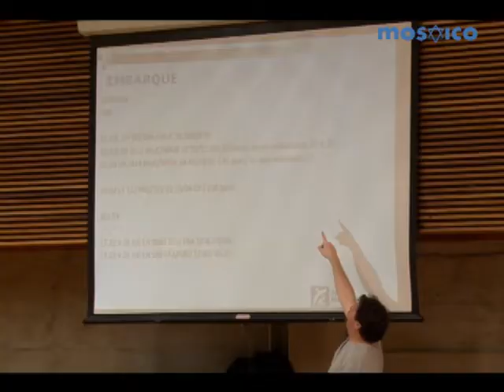Marcha da Vida no Colégio Bialik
Esta semana, a nossa repórter Dani Tesolin foi até o Colégio Bialik para acompanhar um evento que já vem acontecendo fazem algumas semanas para preparar os jovens que irão para a Marcha da Vida do Fundo Comunitário que acontece na Europa Oriental (Polônia) e em Israel.

Horários:
Domingo às 22h - Canal 13 da NET
Quarta às 21h - Canal 9 da NET, Canais 72 ou 99 da TVA ou 186 da TVA Digital